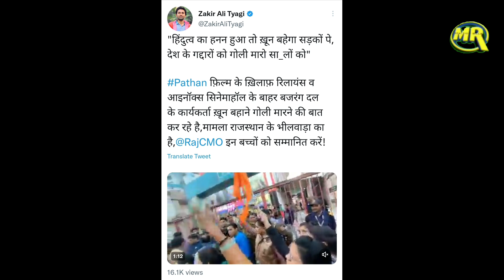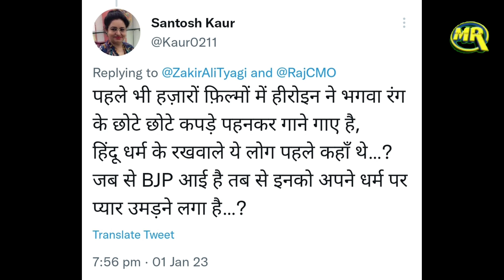Shah Rukh Khan Movie Pathaan Par Bajrang Dal Ka Protest Police Ke Saamne Muslims Ke Khilaf Naare?